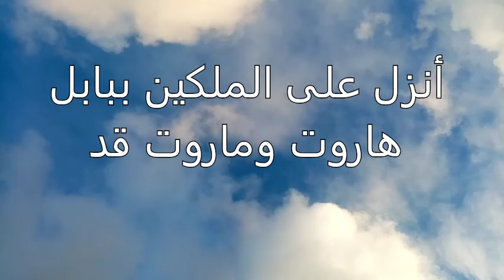قصة هاروت و ماروت و ماذا حدث لهم في بابل؟ l هل هاروت وماروت ملائكة؟ l قصة بداية السحر على الأرض.